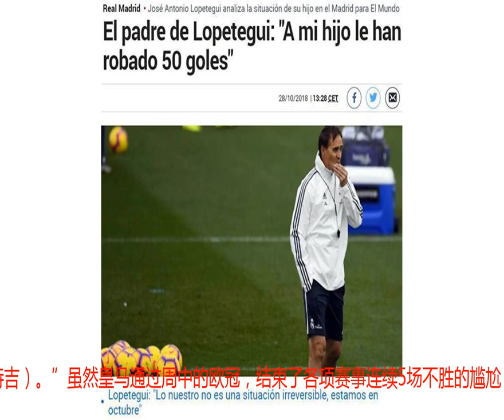心酸！皇马主帅老父亲含泪发声：C罗带走50球，能怪我儿吗？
10月28日消息，西班牙媒体《马卡报》采访了皇马主帅洛佩特吉的父亲，询问了一下他关于皇马近况的看法。洛帅的老父亲，也是忍着心酸地为儿子辩解，他认为：“C罗的离开，皇马就像被抢走了50粒进球一样，但皇马却没能寻找C罗的替代者，洛佩特吉只能依靠家里现成的东西过活，当球队战绩不佳时，人们往往将罪责迁怒到主帅头上，但真不能怪他（洛佩特吉）。”虽然皇马通过周中的欧冠，结束了各项赛事连续5场不胜的尴尬，但球队的状态仍然难以让人满意。本轮西甲，他们又要做客诺坎普挑战巴萨，会想念曾经大杀四方的C罗也是难免。而C罗呢？如今在意甲混的风生水起，尤文图斯新赛季还没有败过呢，而C罗也在10场联赛中收获了7粒进球和4个助攻，单人独造11球风骚依旧，尤其是昨晚对阵恩波利的比赛，以世界波逆转对手拯救球队，诠释何为超级巨星。一拍两散后，真的是“你若安好，便是晴天霹雳。”在赛季初的时候，皇马的状态还是不错的，贝尔、本泽马等连续破门，效率都很高，那时候没有想念已经离队的C罗。可是巴萨名宿小罗曾经说过：C罗离开所造成的影响，会随着赛季的深入而逐渐显现出来，尤其是打硬仗的时候。一语成谶，还没等到对阵强敌，皇马就已经露出了疲态